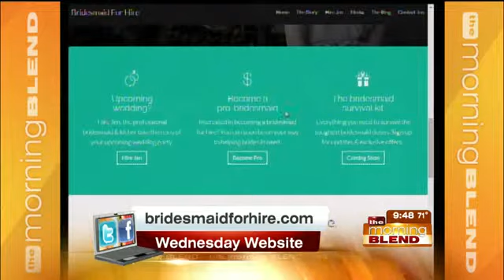Wednesday Website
After being in four weddings in one year (two in the same week!), writer Jill Glantz decided to capitalize on her experience and created a craigslist ad, offering her services as a professional bridesmaid!

Omaha School of Omaha and Health care of Herzing University